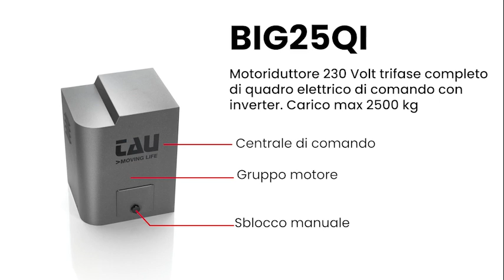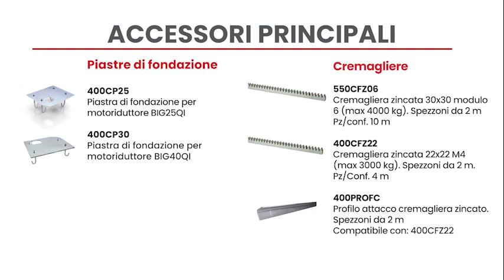TAU | Motoriduttore per cancelli scorrevoli ad uso industriale serie BIG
I motoriduttori per cancelli scorrevoli serie BIG sono ideali per l’applicazione su un cancello scorrevole ad uso industriale, con ante fino a 4000 Kg.

Scopri le loro caratteristiche tecniche guardando questo breve video!